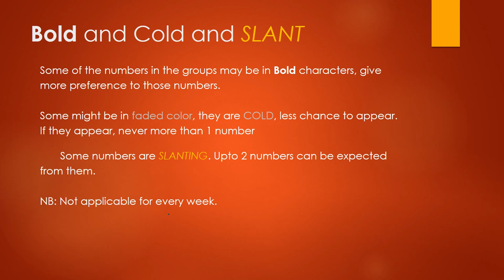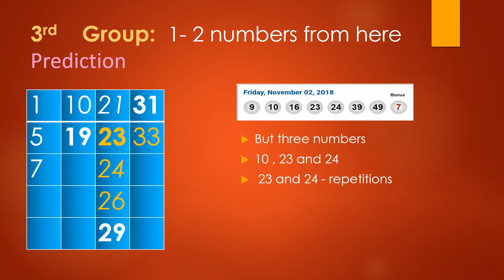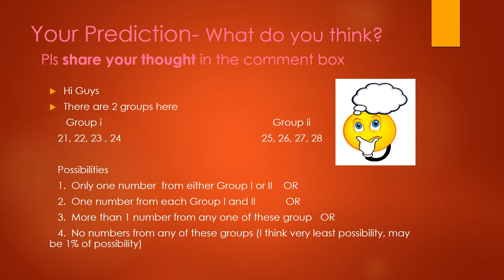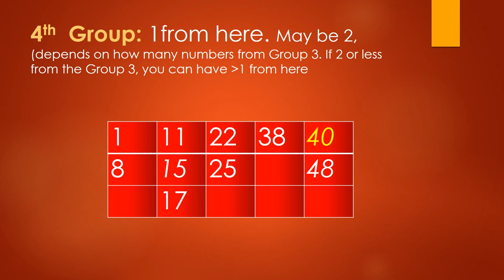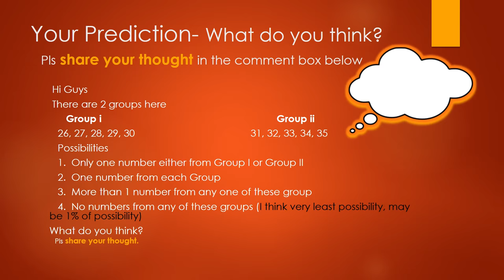Win LOTTO MAX Nov 09 2018 Predictions and Tips